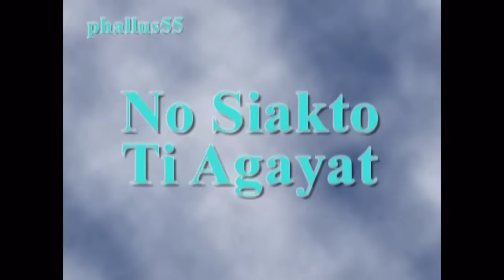DIAY BAYBAY (ILOCANO MEDLEY)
a medley of top ilocano favorites...